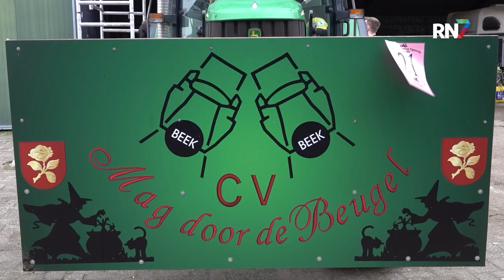Volop steun voor bestolen carnavalsvereniging || RN7 REGIONIEUWS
Een domper voor de carnavalsvereniging 'Mag door de Beugel' uit Beek: in de nacht van vrijdag op zaterdag is er ingebroken bij de bouwplaats van de carnavalswagen. Bier, de muziekinstallatie, boxen, mengpanelen en alle andere waardevolle spullen zijn gejat. Maar in een dorp als Beek laat men elkaar niet zomaar zitten en dus schoten de hulpacties als paddenstoelen uit de grond.